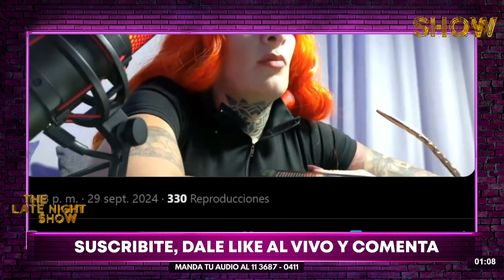😭EMOCIONADA: Furia SE EMOCIONA con sus SEGUIDORES en su STREAMING: "Vos seguí para adelante"